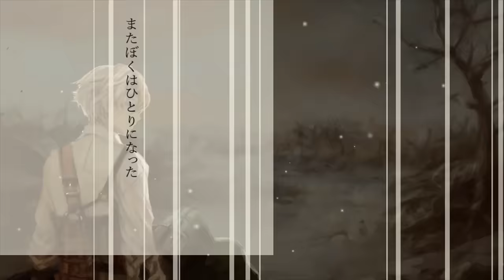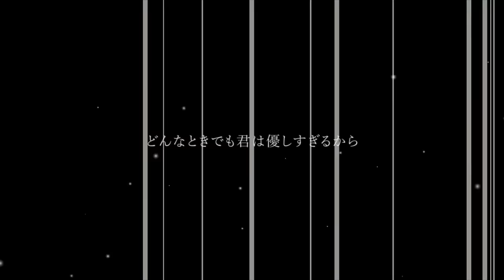「魔法の鍵」～『SHADOW OF LAFFANDOR ラファンドール国物語』～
ラファンドール国物語
『SHADOW OF LAFFANDOR ラファンドール国物語』

「魔法の鍵」

旅の途中でガロン村に辿り着いたリエンは、
そこで妹のトレスタにそっくりの謎の少女シェルシュに出逢う。
そして、リエンとシェルシュは徐々に互いに心を開いていく。
ーーー
かつて光と影の戦いがありました。
光と影から成る世界で両者が憎しみあった結果
世界の様相はどう変わってしまうのか。
戦争のあとの世界を誰も想像することなく戦いは続き
やがて光の勝利で終わりました。

しかし同時に、それまでは存在しなかった〝闇〟が生まれました。
闇の中に逃げ込み、息を潜める影に、光は触れることもできません。

光の王が治める世は、明るく活気に満ちた世界でした。
しかし、常に闇をおそれ、影におびえることが王の宿命になりました。
原作・音楽
シンガーソングテラー
矢内景子

サウンドプロデュース
近谷直之

シナリオ・脚本
野島一成

橘里枝

MV
あこちゅあ（spoon+）

リエン・マキュール
Lien Mercure
CV：花江 夏樹

トレスタ・マキュール
Tresta Mercure
CV：日岡なつみ

シェルシュ
Cherche
CV：福島亜美

アイソル・ナザド
Isole Nazad
CV：梅原裕一郎

ブライ・アル・カーラ
Braye Al Carla
CV：浪川 大輔

ネブラエス・デュガン
Nebraes Duggan
CV：鈴木達央

ベネッタ・マキュール
Benetta Mercure
CV：夏木マリ

エマ・リドル
Emma Riddle
CV：ろん

ラウラ・マディソン
Laura Madison
CV：本多陽子

ギース・コルジュ
Geese Korge
CV：水越健

ジェン・ステルス
Jen Stealth
CV：小田敏充